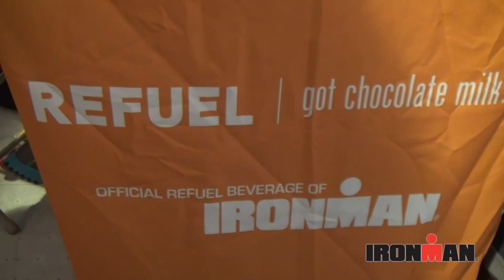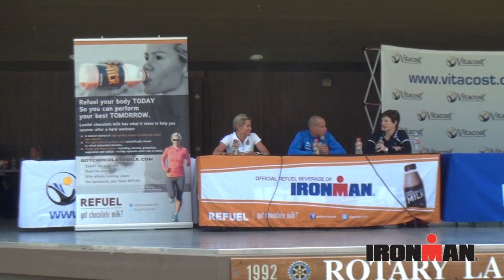REFUEL with Mirinda Carfrae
Pro triathlete, Mirinda Carfrae, talks about her involvement in the 2012 got chocolate milk? campaign at IRONMAN Coeur d'Alene.